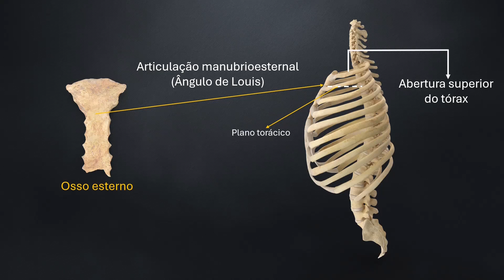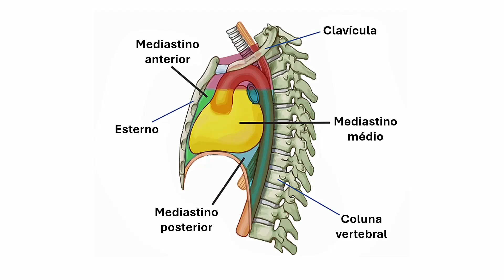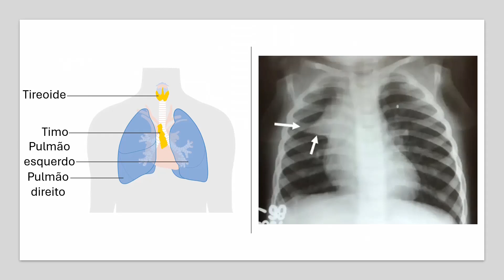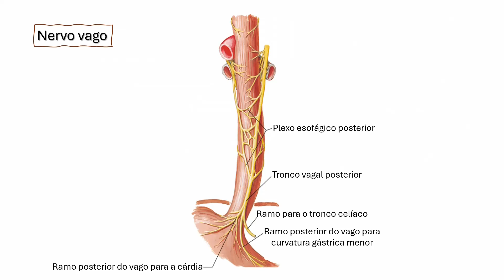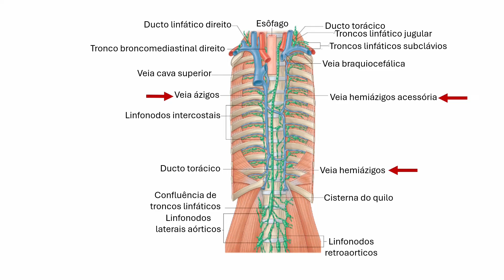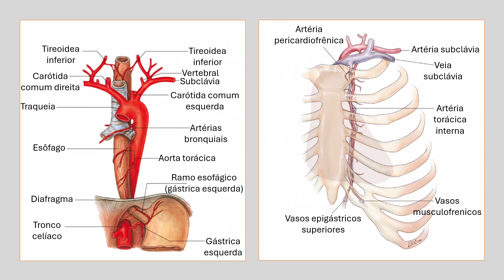Mediastino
O mediastino é um importante espaço situado no tórax, contendo diversas estruturas importantes, como traqueia, coração, pericárdio e esôfago. Entenda melhor o mediastino, neste vídeo do Fisiologia Humana.

Fisiologia Humana